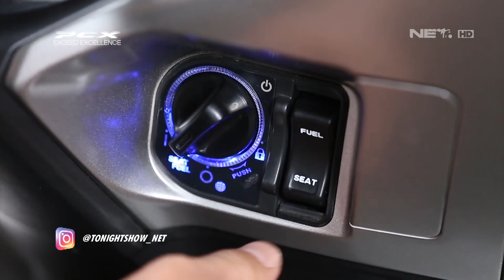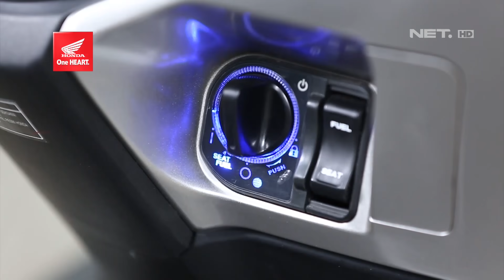Caranya Tampil Eksklusif Kayak Vincent Desta